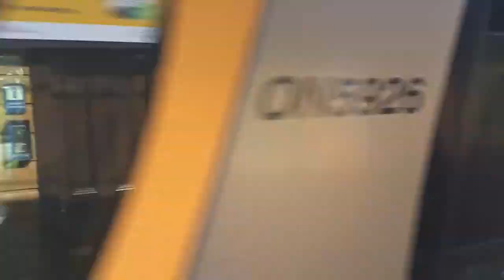Adam's Trains Vlogs: Trains at Cowan Featuring a C Set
Went to Cowan to film a few Oscars and a C Set operating the Chopper to the Summit Tour to Hawksbury River before returning to Strathfield.

Filmed: 6/03/2021

Trains Featured:
Oscar H Sets
Chopper Control C Sets